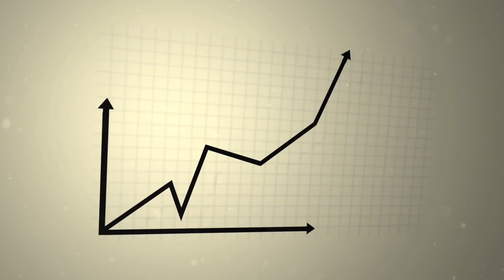Mount Minutes - The Power of Compound Interest: What's the Future Value of a Dollar?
Mount St. Mary's University finance and economics professor and Dean of the Richard J. Bolte, Sr. School of Business Karl Einolf calculates the surprising cost of a cup of gourmet coffee in retirement dollars.